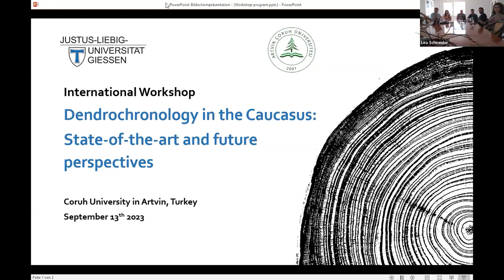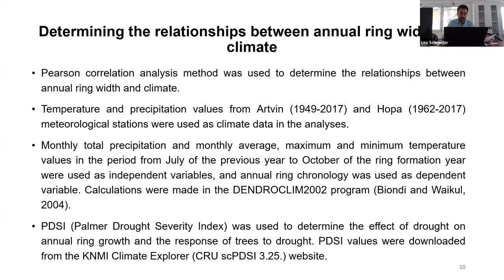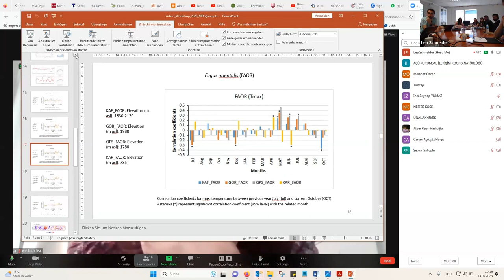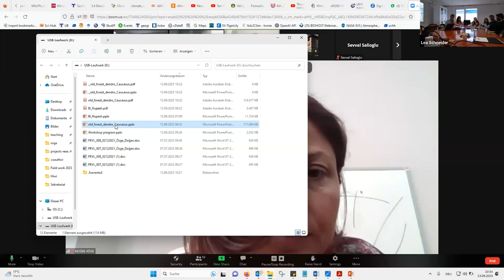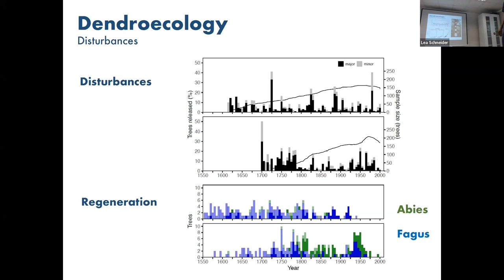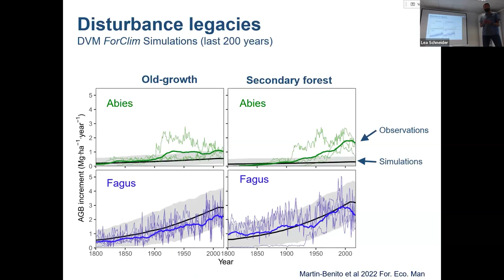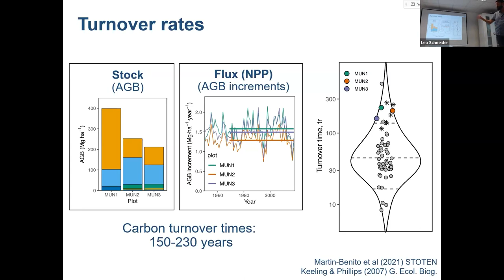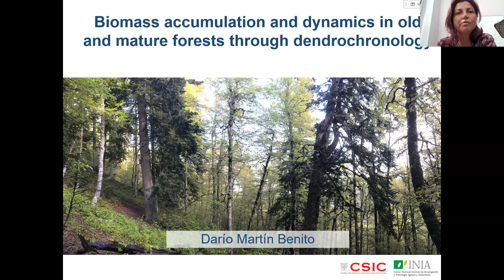AÇÜ’de Uluslararası Çalıştay (1. Oturum)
Artvin Çoruh Üniversitesi Ali Nihat Gökyiğit Botanik Bahçesi Uygulama ve Araştırma Merkezi ve Almanya Justus Liebig Üniversitesi birlikteliğinde “Dendrokronoloji; En Son Teknoloji ve Geleceğe Yönelik Beklentiler” konulu uluslararası çalıştay 13 Eylül 2023 Çarşamba günü gerçekleştirildi.
ANG Botanik Bahçesi Müdürü Prof. Dr. Özgür Eminağaoğlu ve Müdür Yardımcısı Dr. Öğr. Üyesi Hayal Akyıldırım Beğen’in koordinesinde çevrim içi düzenlenen program Almanya Justus Liebig Üniversitesinden Prof. Lea Schneider’in açılış konuşmasıyla başladı. Çalıştayda;
“Artvin ilinde Doğu kayınının (Fagus orientalis) radyal büyümesine iklim değişkenliğinin etkisi” (Prof. Mehmet Doğan, Ege Üniversitesi),
“Porsuk ağacının (Taxus baccata) ağaç halkaları kullanılarak Kafkasya'da son birkaç yüz yılda iklim değişikliğinin yeniden inşası” (Revaz Kvaratskhelia, Gürcistan ILIA State Üniversitesi),
“Dendrokronoloji yoluyla eski ve olgun ormanlarda biyokütle birikimi ve dinamikleri” Prof. Dario Martin –Benito, Madrid INIA-CIFOR Araştırma Merkezi İspanya)
“Mavi yoğunluk, Küçük Kafkasya'nın sıcaklık geçmişini ortaya koyuyor” (Rupesh Dhyani Justus-Liebig Üniversitesi Almanya) adlı sunumlara yer verildi. Artvin Çoruh Üniversitesi öğretim üyelerinin de katıldığı program, sunumların akabinde soru cevap ve ortak tartışma bölümü ile tamamlandı.